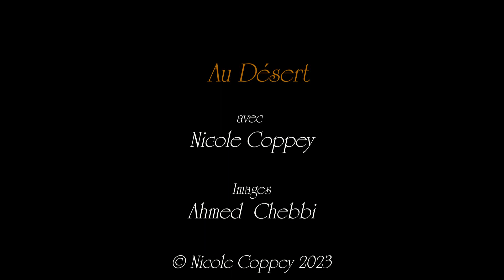"Au désert" avec Nicole Coppey